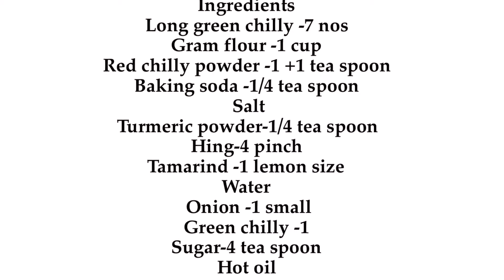തട്ടുകടയിലെ അതെ രുചിയിൽ ഒരു മുളക് ബജ്ജിയും തൊട്ടു കൂട്ടാൻ ഒരു കിടിലൻ സോസും //long chilly bajji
Its always better to remove all seeds from chilly

Some chillies will feel spicy even after removing seeds,in that case you can apply tamarind paste inside the chillies..